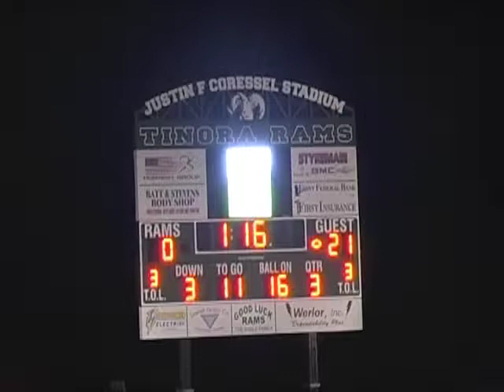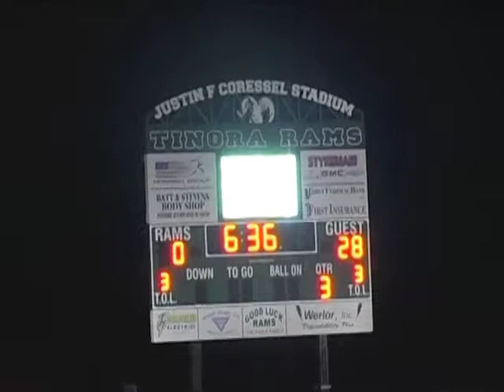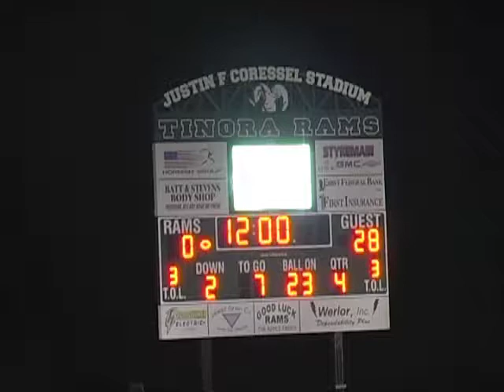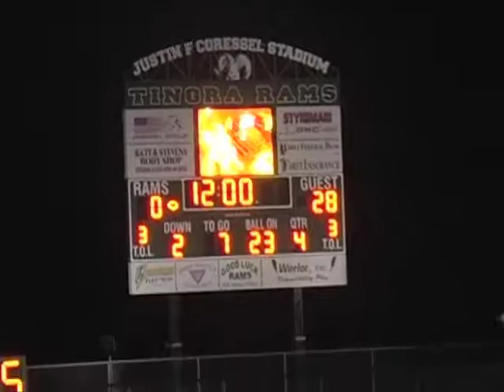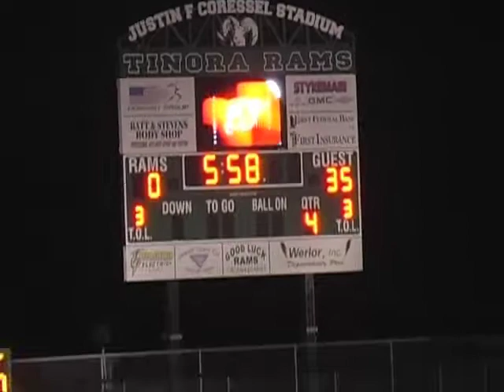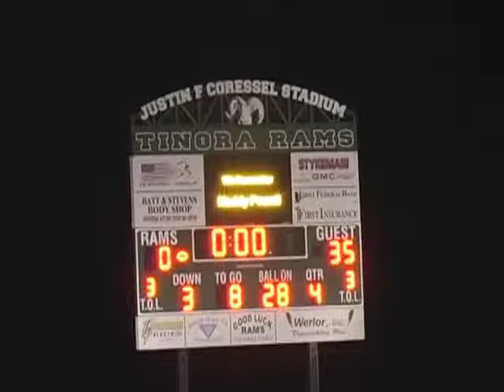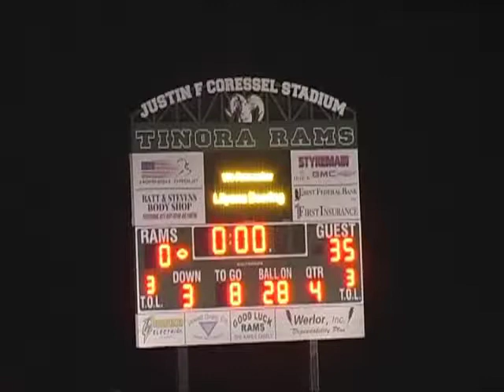Hicksville Varsity Football vs. Tinora 10-6-17 (2nd Half)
HIX-TV's coverage of the second half of the Varsity football game between Hicksville and Tinora, Ohio high schools. The game was played at Tinora on October 6, 2017.